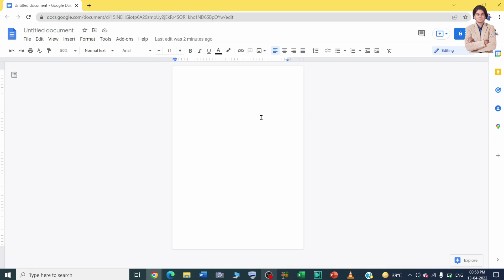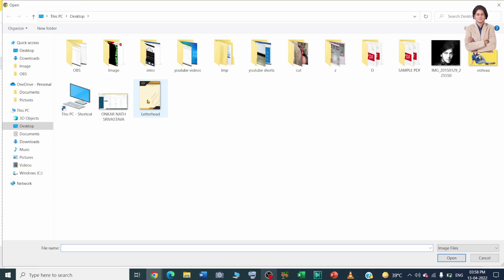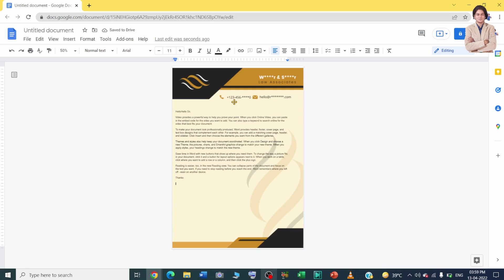How to insert letterhead in google docs? Google docs me letterhead kaise add karte hain?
In this video we will learn that how to insert letterhead in google docs?
Google docs me letterhead kaise add karte hain?

I will upload some more basics of google docs letterhead, in my upcoming videos. If you need any help with the related topic so kindly write it on comment section.

Keep watching.
Keep learning.

 thanks @LearnBasics